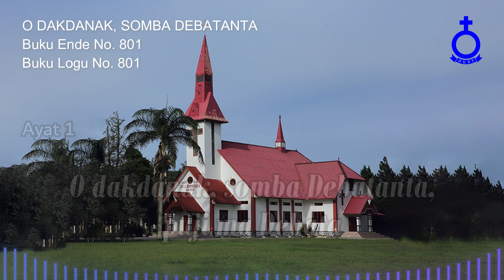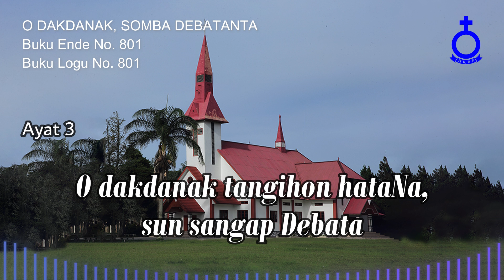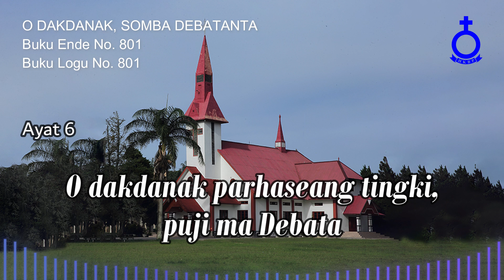BUKU ENDE HKBP No. 801 Buku Logu No. 801 O DAKDANAK, SOMBA DEBATANTA (Vokal & Musik)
O DAKDANAK, SOMBA DEBATANTA

1.
O dakdanak, somba Debatanta, puji ma Debata
O dakdanak, somba Debatanta, sun sangap Debata

2.
O dakdanak endehon goarNa, sun sangap Debata

3.
O dakdanak tangihon hataNa, sun sangap Debata

4.
O dakdanak burju marsiajar, puji ma Debata

5.
O dakdanak ula ulaonmu, puji ma Debata

6.
O dakdanak parhaseang tingki, puji ma Debata

Pdt. Senada Siallagan, MTh
Penyanyi:
St. Menerwatsen Panggabean